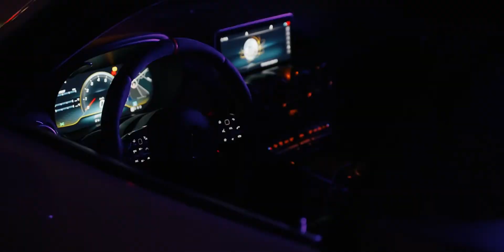LLANTAS CONCAVER CVR1 TITANIO-PULIDO - LLANTASONLINE.ES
🆕 Concaver CVR1
💥 Esperamos que os guste este espectacular modelo en acabado Titanio-pulido de nuestro fabricante para España de la mano de LLANTASONLINE.ES

👌 Modelo disponible desde 148,75€ en 12 meses SIN INTERESES y al mejor precio del mercado, Distribuidor Oficial para España, Visita Nuestras Tiendas en Toda España o haz tu pedido en nuestra Tienda Online, entrega gratuita en toda España
✅ Compra tus llantas y neumáticos con nosotros y paga cómodamente hasta en 36 meses